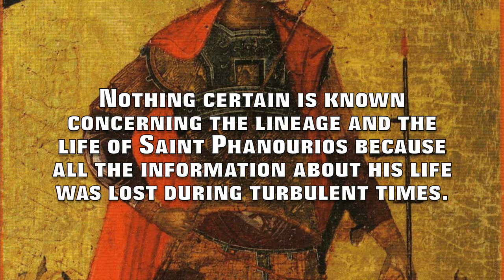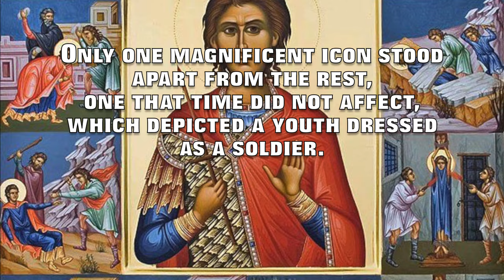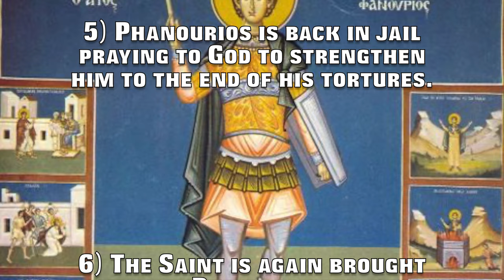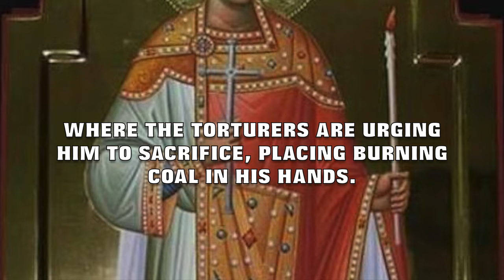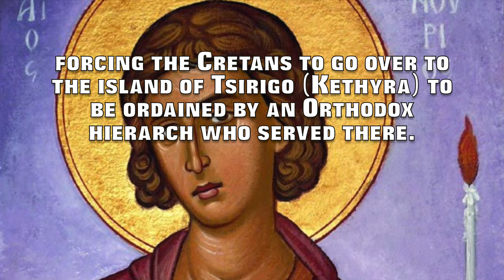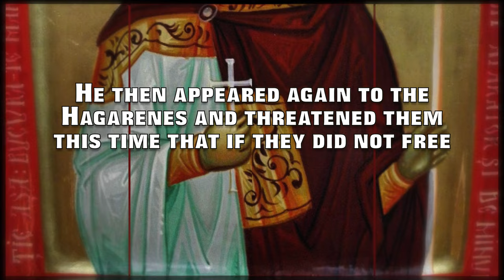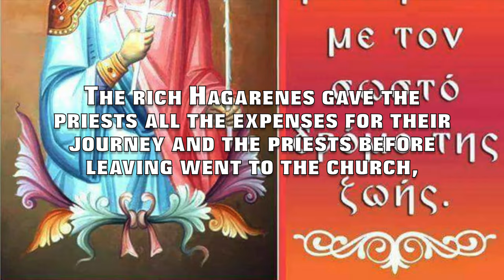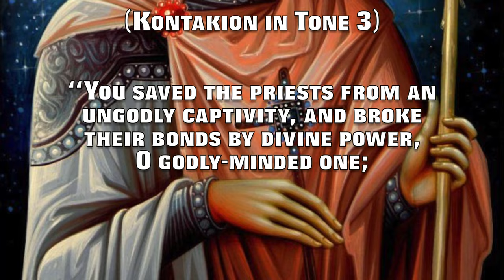St. Phanourios the Great Martyr & Newly Appeared (Revealed) of Rhodes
(Commemorated August 27)
St. Phanourios (or Fanourios), lived during Roman times and bravely went against the idolatric world.
  Nothing certain is known concerning the lineage and the life of Saint Phanourios because all the information about his life was lost during turbulent times.
The only information we have concerning the Saint is the discovery of his icon, around 1500 A.D. according to the Synaxarion, or according to other sources around 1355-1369 A.D. Some maintain that the icon of the Saint was found in Rhodes, (but others say in Cyprus).
The Hagarenes (i.e. Muslims) ruled Rhodes and had decided to rebuild the wall of the city, which they so barbarically demolished and had levelled a few years previously.
They started to send workers to rebuild the new and strong walls of the city. Among the ruins they discovered a most beautiful church which was partially destroyed on one side. Inside they discovered a multitude of icons, which over the course of time the faces of the Saints as well as the inscriptions on them were indistinguishable.
Only one magnificent icon stood apart from the rest, one that time did not affect, which depicted a youth dressed as a soldier. The Metropolitan of Rhodes, Nilus, went immediately to the site and clearly read the name of Saint Phanourios. The Metropolitan, moved by the appearance of the Saint, saw that he was dressed as a Roman Soldier, holding a cross in his left hand and a lit candle in his right. Around the icon the iconographer had also painted the twelve depictions of the martyrdom that the Saint had suffered, clearly telling his life.
The portrayal of each illustration is as follows:

1) The Saint is present in front of the Roman magistrate, standing and looking like he is boldly testifying and defending his Christian faith.
2) Soldiers beat the Saint on the head and mouth with rocks to force him to deny his faith and the Lord.

3) The Saint remains patient which enrages the soldiers, throwing him to the ground and beating him mercilessly with sticks and clubs in a further attempt to force him to deny his faith.

4) Phanourios is in jail and is being tortured in a most abominable way. He is illustrated completely naked with the soldiers ripping his flesh apart with sharp metal instruments. The Saint is silently enduring his frightful martyrdom.

5) Phanourios is back in jail praying to God to strengthen him to the end of his tortures.
6) The Saint is again brought before the Roman magistrate to give a defense for his position. By the peaceful and calm expression on his face it appears that neither the tortures he suffered nor the future threats of the tyrant can shake his faith, and thus being undeterred he is waiting for further tortures.
7) The torturers of Phanourios with rage and cruelty are burning his naked body with lit torches, thus showing his sacrifice for the Lord. The Saint continues showing his strong will and fortitude for the Lord.
8) Here his savage torturers are making use of mechanical means to achieve the worse of his tortures. They have tied the Saint on a press which crushes his bones when rotated. Though his body is truly suffering intensely for God, the look on his face is peaceful and patient.

9) His executioners watch as the Saint is thrown into a pit with wild beasts. The wild beasts however, through the grace of God, circle around him as if they are lambs and share companionship with him.

10) The Saint is removed from the pit to be crushed under the weight of a huge boulder, convinced that they will finish him off. However, even this time they do not succeed.
 11) The scene presents the Saint in front of an altar, where the torturers are urging him to sacrifice, placing burning coal in his hands. Phanourios also passes this test victoriously and a devil in the form of a dragon is shown flying in the air and crying over its failure.
12) The last scene is the end of his martyrdom, with Phanourios being cast into a large furnace standing on a stool and surrounded by flames and smoke. The Saint is praying intently to God, without complaining or grumbling, and thus unwavering and without giving in, he gave his soul up and flew to heaven, full of contentment for all the tortures he had suffered for the sake of the Lord.

Reached capacity: